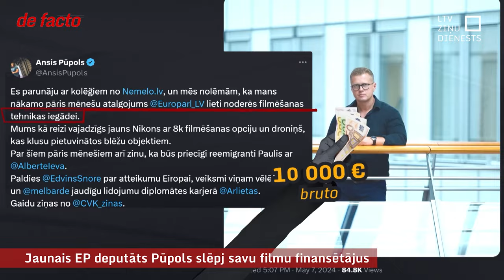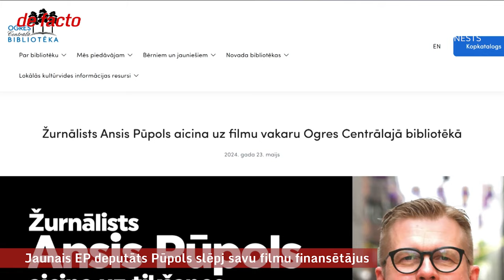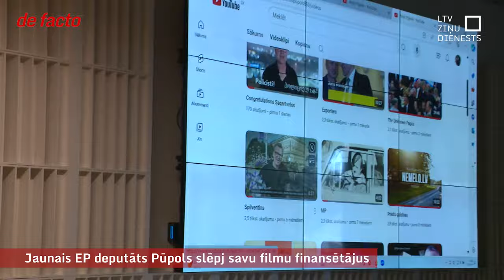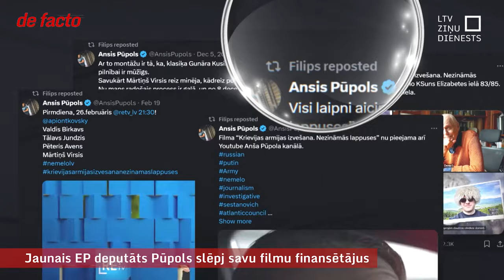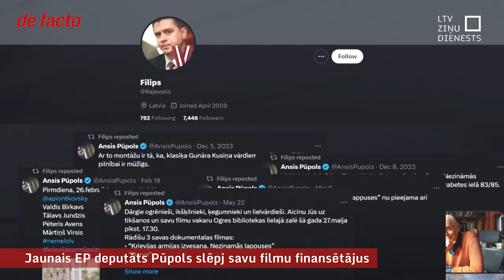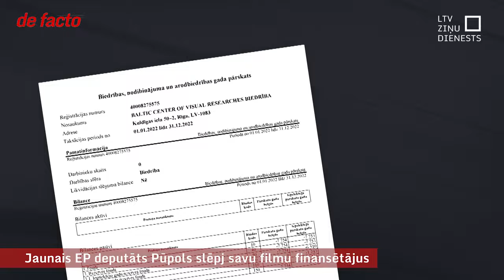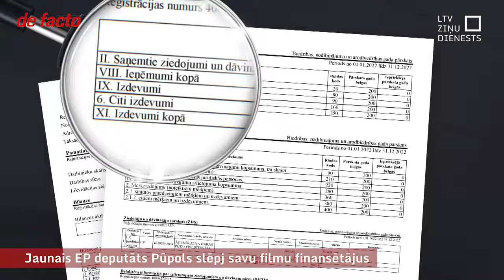Jaunais EP deputāts Pūpols slēpj savu filmu finansētājus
Divus mēnešus pirms Eiropas Parlamenta termiņa beigām Latvija ir tikusi pie jauna deputāta. Daces Melbārdes nolikto mandātu ir paņēmis Nacionālās apvienības pārstāvis Ansis Pūpols, kurš vēl pirms kļūšanas par deputātu izraisīja rezonansi ar savu paziņojumu sociālajos tīklos, ka eiroparlamentārieša divu mēnešu alga noderēs jaunas filmēšanas tehnikas iegādei. Pūpols sevi joprojām dēvē par žurnālistu, jo viņa vadīta biedrība kā mediju ir piereģistrējusi portālu, kurā publicē viņa producētas dokumentālās filmas. Šo filmu finansējums līdz šim nav bijis skaidrs, taču nu Pūpolam Eiroparlamentā līdz jūnija vidum jāiesniedz deklarācija, kurā jānorāda ienākumi par trīs gadu periodu līdz kļūšanai par deputātu.

Kā zināms “de facto”, Pūpols arī šonedēļ, jau būdams EP deputāts ar, kā pats apgalvo, pa dienām saplānotu termiņu, acīmredzami turpināja darbu pie kādas no savām filmām, sūtot jautājumus ar “Olainfarm” saistītām personām. Sarakstē viņš gan nenorāda, ko pārstāv, bet parakstās vienkārši kā Ansis Pūpols.